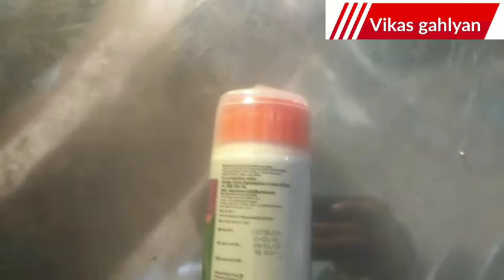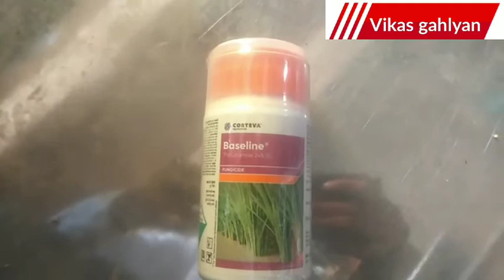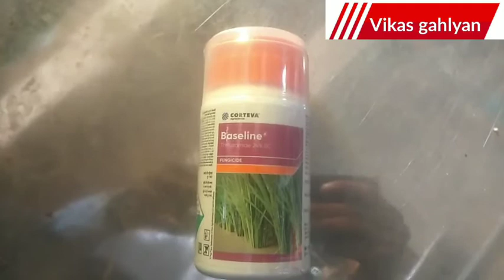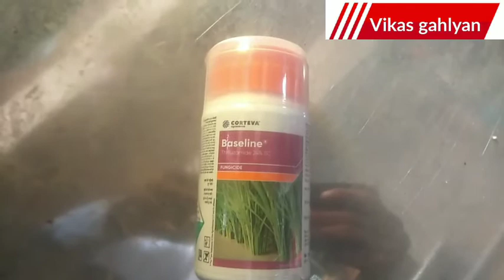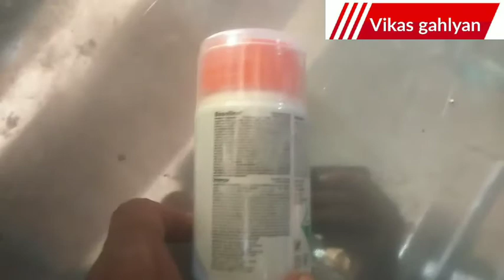Corteva Baseline Fungicide | Thifluzamide 24% SC | sheath Blight Special